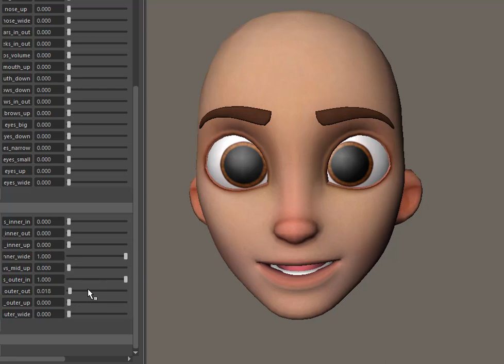Movie Toons - Face customization system prototype - Shape adaptation